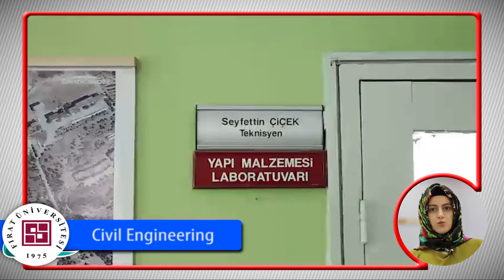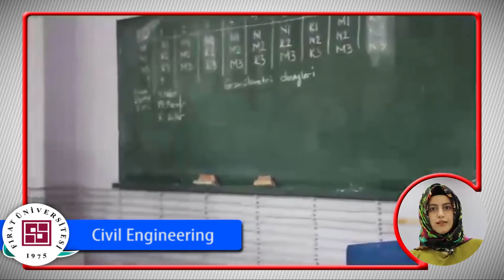Fırat Üniversitesi İnşaat Mühendisliği Bölümü 2 (Dil : İngilizce)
Fırat Üniversitesi